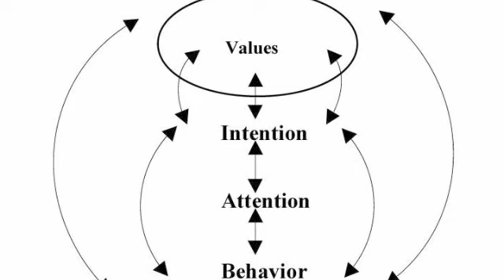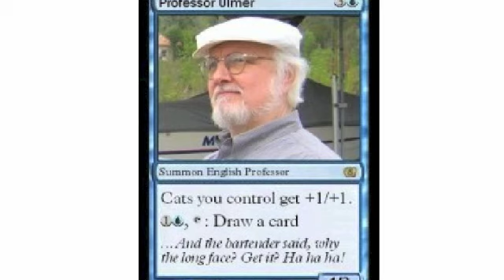miami virtue Pk 2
Made for RCID 805